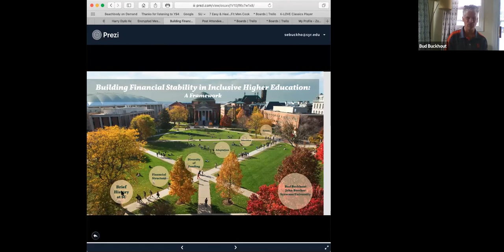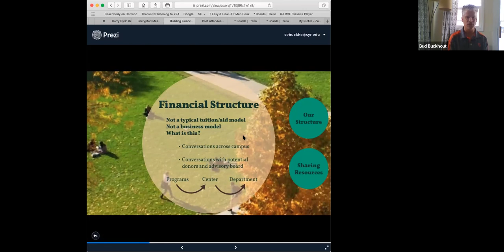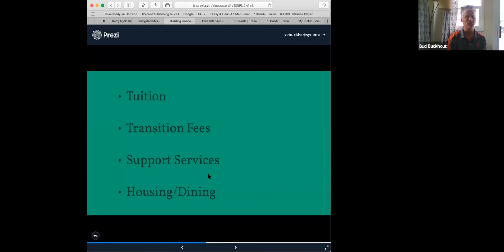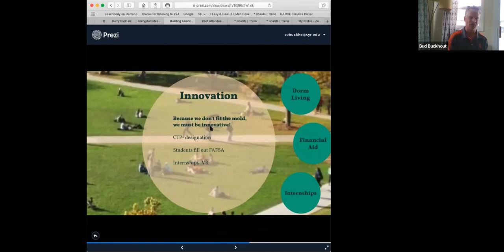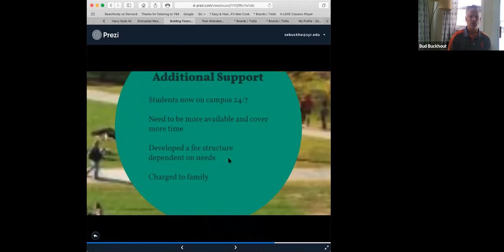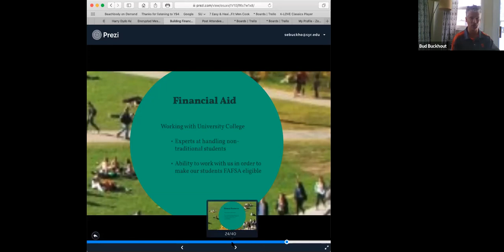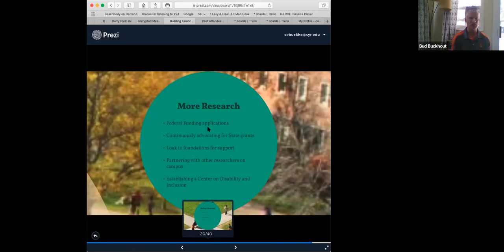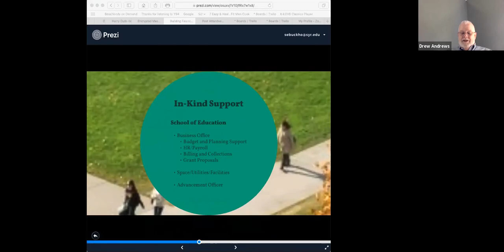Building Financial Stability in Inclusive Higher Education Programs: A Framework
Bud Buckhout, Director, InclusiveU Program, Associate Director, Taishoff Center for Inclusive Higher Education, Syracuse University